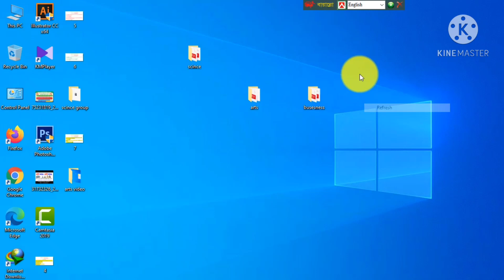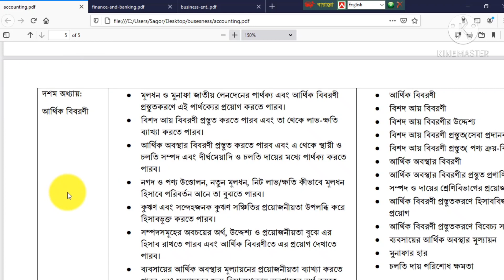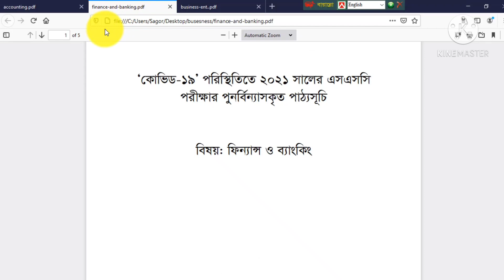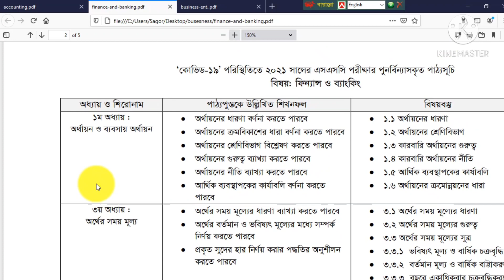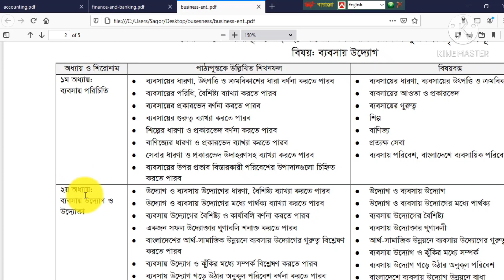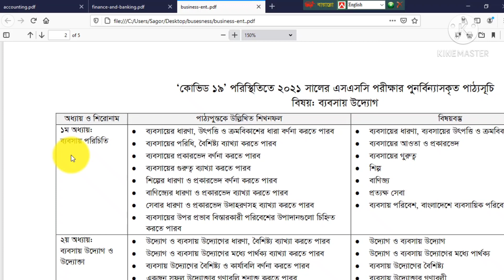ssc short syllabus 2021 Commerce Group || ব্যবসায় শিক্ষা বিভাগের শর্ট সিলেবাস ২০২১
Ssc new update short syllabus 2021|| ssc নিউ সংশোধিত বাংলা,ইংরেজি, গনিত সিলেবাস ২০২১: